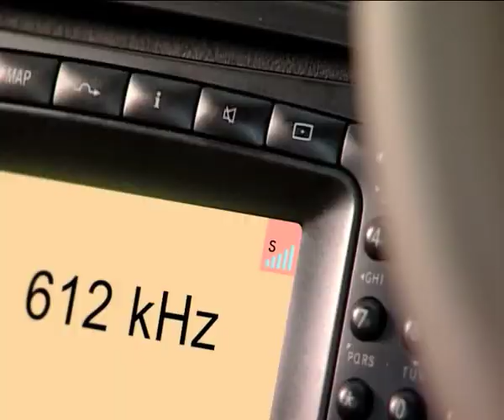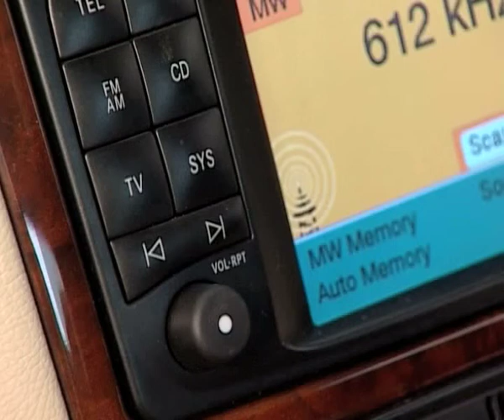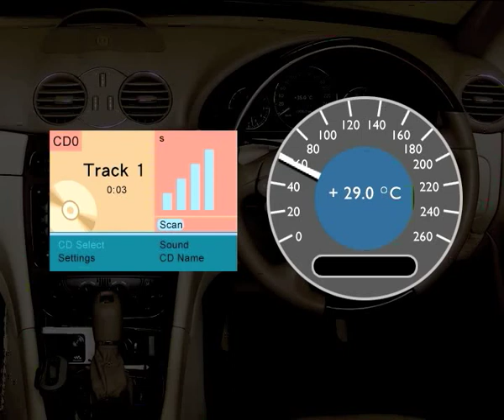SSC VID Integracio comunicacions